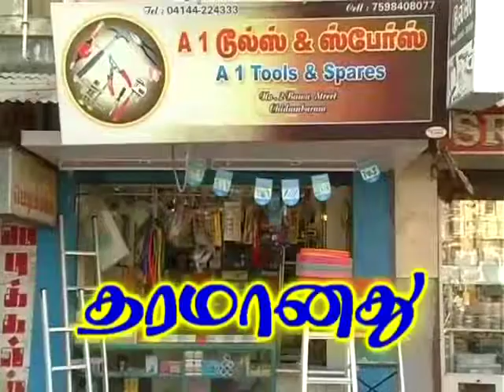A1 TOOLS ADVERTISEMENT